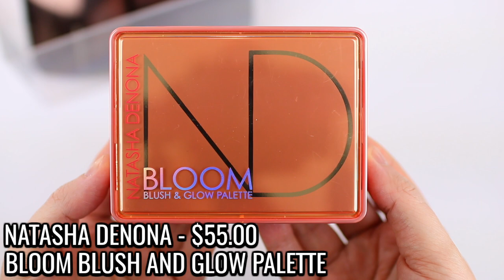PICKING FAVORITES: MY #1 PRODUCT FROM 5 POPULAR BRANDS!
I am so excited about this group collab! We are sharing our number one favorites from five popular brands! Also, let me know if you want to see a drugstore version of this video.

-Farsali Liquid Powder Serum
-Fenty Pro Filt’r Foundation in 140
-Bite Beauty Changemaker Foundation in L30
-elf 16 Hour Camo Concealer in Light Sand
-ColourPop Pretty Fresh Concealer in Light 45
-Too Faced Peach Perfect Powder
-Hourglass Ambient Lighting Powder in Diffused Light
-theBalm Take Home the Bronze in Oliver
-Buxom Wanderlust Blush in Seychelles
-Becca Opal
-ColourPop Making Mauves Palette
-Urban Decay Perversion Liquid Liner
-Urban Decay 24/7 Glide on Eye Pencil in
-Covergirl Exhibitionist Mascara
-It Cosmetics Superhero Mascara
-Hourglass Brow Gel Dark Brunette
-ABH Brow Wiz in Dark Brown
-Urban Decay Brow Blade in Dark Drapes
-Christian Audette Kitten Lip Liner
-Christian Audette Beauty Lipstick